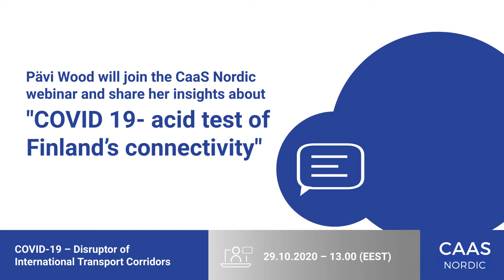CaaS Nordic Webinar - Introducing the experts: Päivi Wood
CaaS Nordic Webinar is proudly presenting a handful of experts, who are going to give their valuable insights at CaaS Nordic webinar on 29th of October.
Now we'll introduce expert Päivi Wood,  Senior adviser responsible for transport, regional and industrial policies at Finland Chamber of Commerce

Read more about the webinar and register as a listener

Welcome to the international CaaS Nordic webinar challenging the future of CaaS and the “new normal” The global outbreak of the COVID-19 virus has deeply affected global industries and trade. Thus, the logistics industry needed to slow down and re-think their approach, challenged by the restrictions taken along the prevention of the virus. Since COVID-19 is still present in the daily life and a “new normal” is establishing, CaaS Nordic Association would like to invite you to discuss the challenges connected to the global pandemic and to create new opportunities towards the future.

CaaS Nordic is proudly presenting you a handful of high-profile experts presenting their approaches how to tackle future challenges and opportunities of international logistics.

Our expert speakers:
- Annika Kroon,  deputy head of the Maritime Transport and Logistics in the Directorate General for Mobility and Transport in the European Commission
- Henna Virkkunen, Member of the Transport Committee EU Parliament
- Prof. Gernot Liedtke, Head of Department at DLR and TU Berlin for Scandria Alliance
- Päivi Elina Wood, Senior advisor at Finland Chamber of Commerce
- Jaakko Nirhamo, Sales Director and deputy MD at Harbor of Turku
- Fredrik Wildtgrube, Global Marketing Director Finnair Cargo
- Olli Pohjanvirta, President and CEO at NurminenLogistics

This webinar is supported by Vediafi Ltd.